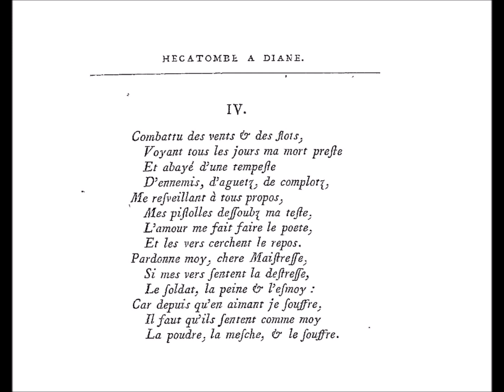Combattu des vents & des flots…, Théodore Agrippa d'Aubigné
dit par Jacques Roubaud

Combattu des vents & des flots,
Voyant tous les jours ma mort preste
Et abayé d’une tempeste
D’ennemis, d’aguets, de complots,

Me resveillant à tous propos,
Mes pistolles dessoubs ma teste,
L’amour me fait faire le poete,
Et les vers cerchent le repos.

Pardonne moy, chere Maistresse,
Si mes vers sentent la destresse,
Le soldat, la peine & l’esmoy :

Car depuis qu’en aimant je souffre,
Il faut qu’ils sentent comme moy
La poudre, la mesche, & le souffre.

in « Poésie sur parole », mars 1991, France Culture